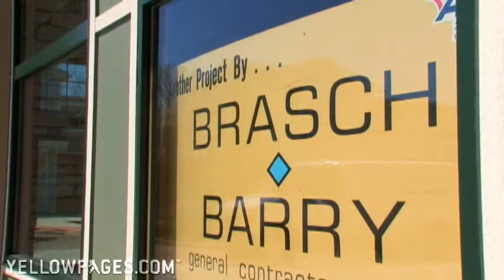Louisville, KY Construction Management Brasch-Barry General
Brasch-Barry General Contractors, Inc. performs a wide spectrum of general contracting work, from new construction to additions and renovations. They personally perform all carpentry, concrete and drywall work on projects of any size. Call them today to get started on a bid.